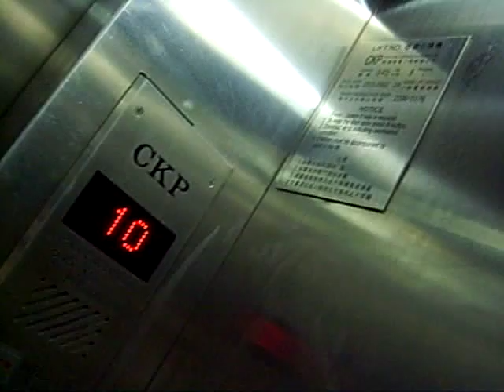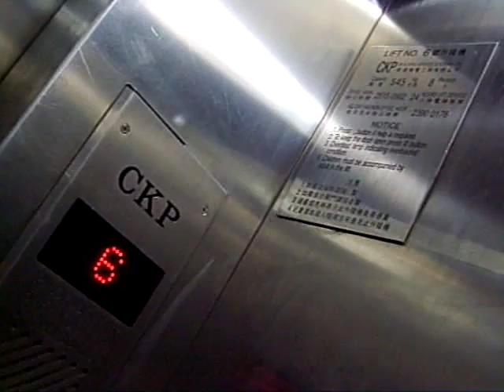旺角聯合廣場/東海大廈Fujitec貨用升降機(第一集)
地址: 香港九龍旺角彌敦道760號

投入服務日期:1973年7月

載重量: 545 KG(公斤)—8 Persons(人)

途經層數:G,M,1-12 (13層)

保養商: 稼達機電工程有限公司(CKP)

簡介: 聯合廣場/東海大廈Fujitec貨用升降機自從在九十年代初期被CKP保養後,翻新了內籠,按鈕及樓層顯示。

請留意該升降機有以下問題:
-當部lift到達M樓果陣時個顯示Mon又亂打,打到R樓
-到達任何一層時,開門前或起行不久就好凳
-往下時沒有顯示往下行箭咀,只顯示樓層

註:只限六號升降機才出現以上此事件,而七號升降機才出現起行不久就好凳事件。